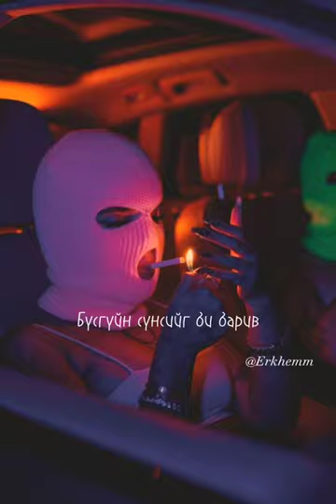Tun Ariun / Тун ариун / Lyrics 🔥🫴